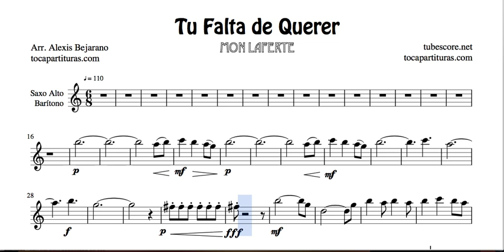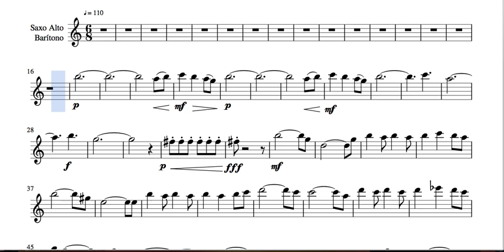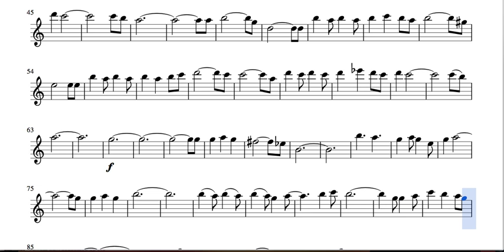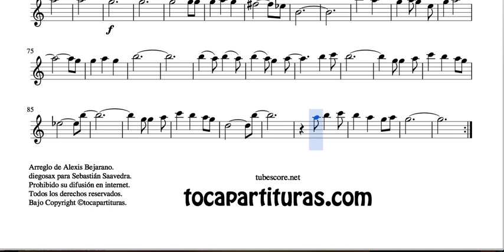Tu Falta de Querer Partitura de Saxofón Alto de Mon Laferte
Imprimible no disponible por no poseer los derechos de autor. Colabora con tu donación o comprando algún PDF & MIDI o compartiendo ¡Gracias!